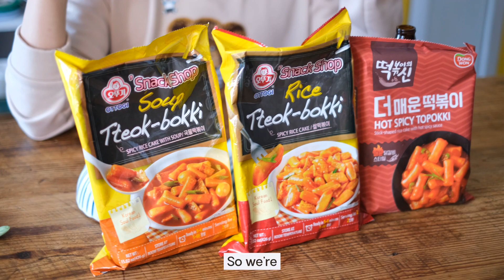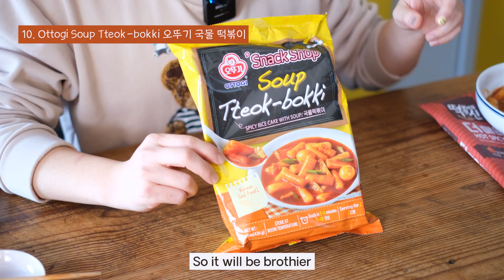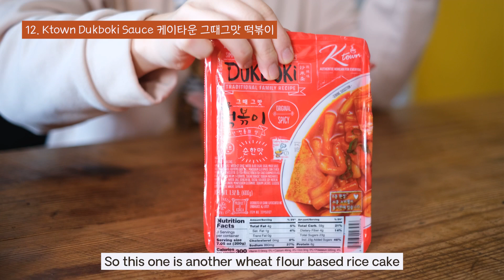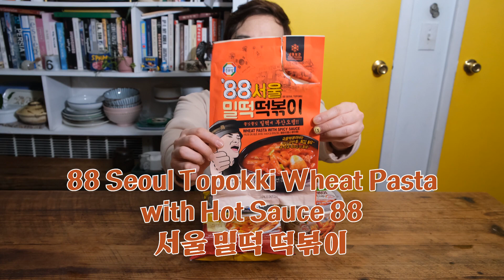What's The Best Tteokbokki from H Mart?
We LOVE tteokbokki, Korean rice cakes! Spicy and sweet, they’re the perfect street food snack that we grew up eating after school. Have you noticed there are more and more tteokbokki meal kit options at your local Asian grocery store?

Join Jamesy as he eats his way through all the ddukbokki he can find at H Mart, from microwave ready-to eat to frozen cook-on-the-stove.

Also, why are there so many ways to spell tteokbokki?! How do you spell it?